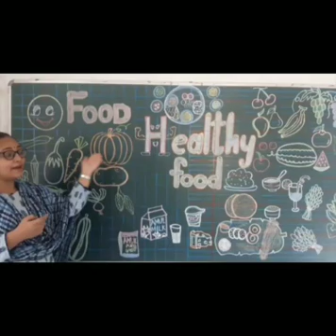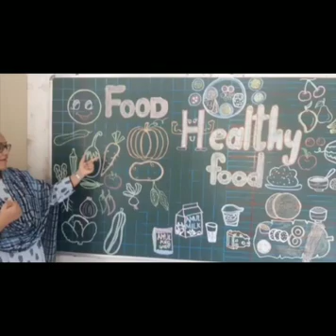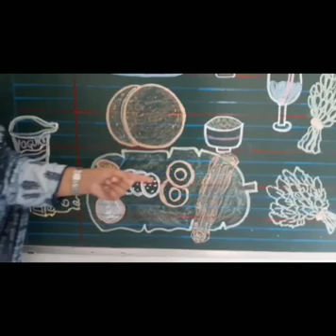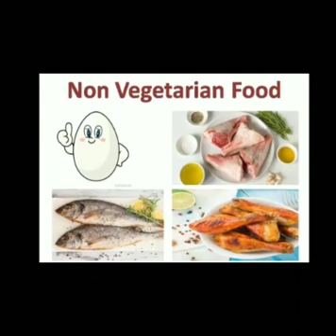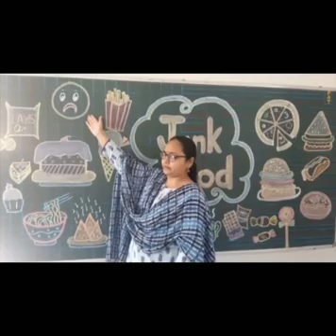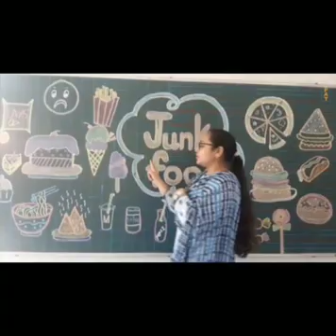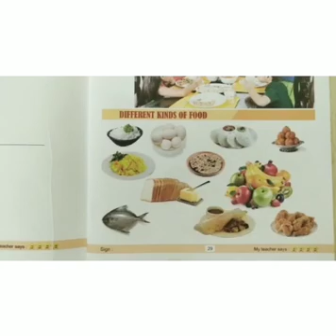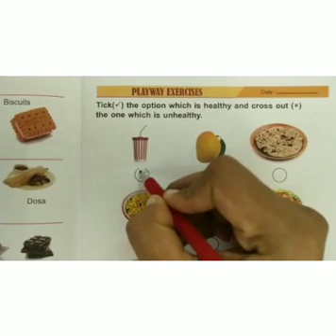Ukg - D EVS: "Food we eat"